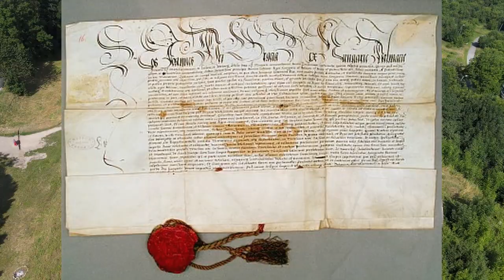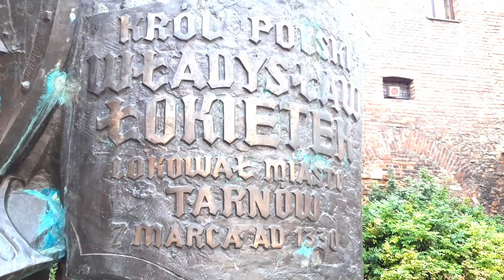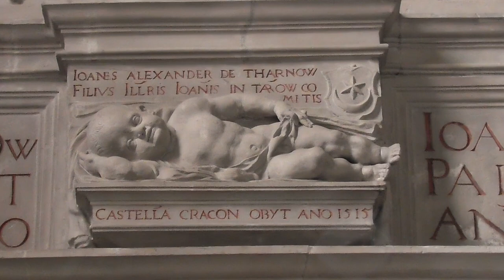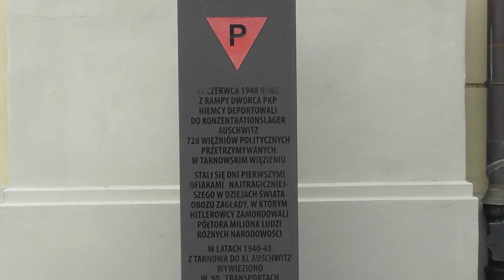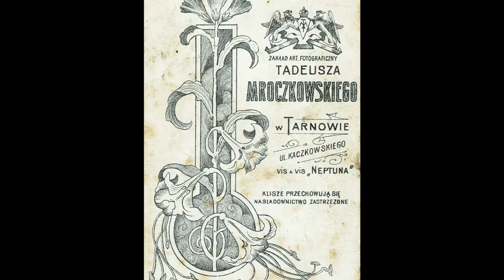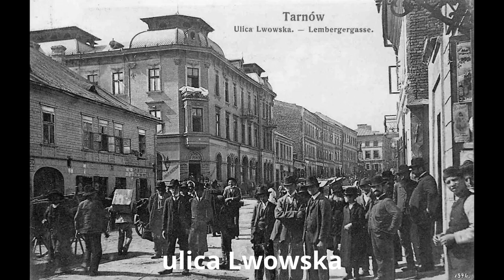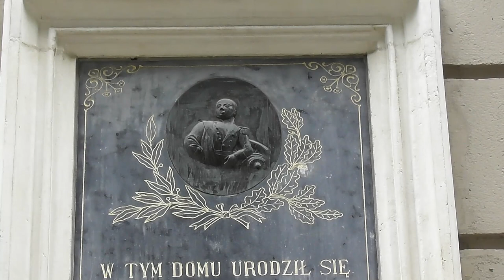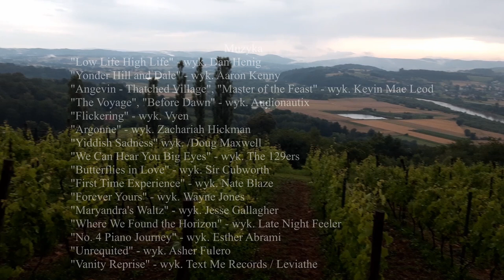TARNÓW - Historia, Ludzie, Ciekawostki i Wino - Wczoraj i Dziś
Pokazujemy Tarnów wczoraj i dziś. Najważniejsze miejsca, postaci i wydarzenia związane z tym miastem. Przypominamy o zmianach w miejskim krajobrazie - jak konkretne budynki i miejsca wyglądały dawniej, a jak wyglądają dzisiaj. Oprócz wymienionych poniżej tematów, pokazujemy dawny tarnowski tramwaj, piękne widoki roztaczające się z winnic Dąbrówka oraz Uroczysko. Naszą opowieść przeplatamy zdjęciami z drona.

Tematy:
0:00 Wstęp i wprowadzenie
00:59 Góra św. Marcina i ruiny zamku Tarnowskich
02:51 O założeniu miasta i Władysławie Łokietku
04:04 Trochę historii i ratusz
04:48 Katedra
07:08 Szkoci w Tarnowie
07:37 Tarnowscy Żydzi
08:46 I transport więźniów do Auschwitz w 1940 r.
09:52 Jan Szczepanik - "polski Edison"
10:50 Fotografie dawnego Tarnowa i jego mieszkańców
13:38 Plac Sobieskiego i tarnowskie tramwaje
14:27 Ulica Wałowa
15:16 Józef Bem
16:39 Norbert Lippoczy - dostawca wina
17:27 Relaks w winnicach Enotarnowskie

Zdajemy sobie sprawę, że film ten nie wyczerpuje całości tematu. Nie wspominamy o Muzeum Etnograficznym i mieszczącej się w nim ekspozycji dotyczącej Romów. Nie poruszamy tematów takich jak: przemysł, czy sport. "TARNÓW  - Historia, Ludzie, Ciekawostki i Wino - Wczoraj i Dziś" - to krótki film, w którym zawarta jest nasza subiektywna lista tematów, które uważamy za ważne :-)

📌   Zapraszamy do komentowania i udostępniania tego filmu wszystkim miłośnikom Tarnowa oraz tym, którzy nigdy jeszcze nie zdążyli odwiedzić Tarnowa. Bo zdecydowanie warto!

2021 SlowTravel.pl Wszelkie Prawa Zastrzeżone